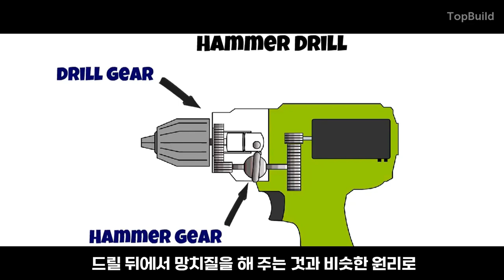드릴을 하나만 사야 한다면 어떤 드릴을 사야 할까?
드릴을 하나만 사야 한다면 어떤 드릴을 사야할지 고민하시는 분들을 위한 영상입니다.

영상 속 영상의 출처는 아래의 채널에서 확인하실 수 있습니다.

Makita Tools USA

Milwaukee Tool

Dewalt TV

Hilti Noth America

Bosch Global

Torque Test Channel

The Honest Carpenter

LRN2DIY

ExplainFull

Silver Cymbal

ecologicaltime

Homebaseuk

Allfasteners USA

BuildersSA

Home RenoVision DIY

MaxPlus

The Rehab Life

Weathered Wood Home

Pro Tool Reviews